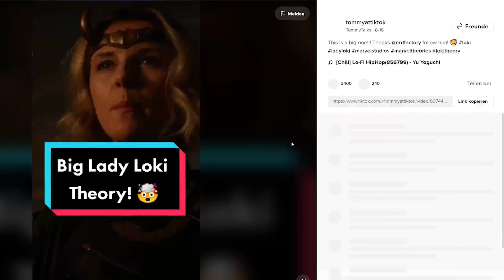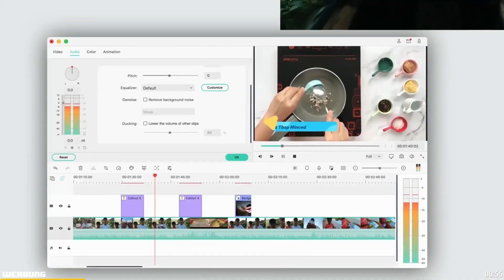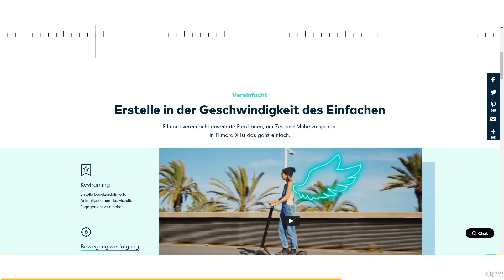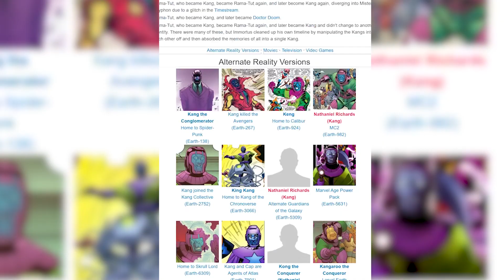Die WAHRE Identität der TIME KEEPERS! 😱 [Loki Fan Theorie]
Heute erzähle ich euch meine Theorie zur WAHREN Identität der Time Keepers auf
Ihr wollt dieses Projekt unterstützen?
Folgen sie mir unauffällig:
Redaktion: Luc von Nordheim
Schnitt: Luc von Nordheim